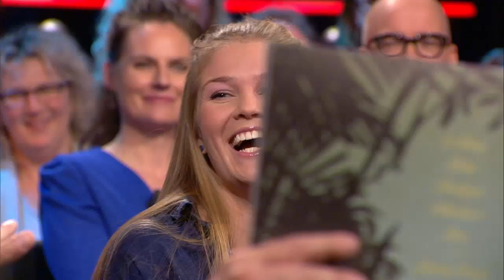New Cool Collective - La Rana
New Cool Collective viert volgend jaar het 25-jarig bestaan! Het begon allemaal in 1993, in de Amsterdamse Soul Kitchen. DJ Graham B. draaide platen, Benjamin speelde mee. Uiteindelijk leidde dit tot het achtkoppige jazzdance-monster NCC, waarmee de band talloze keren heeft getourd langs jazzclubs en festivals over de hele wereld. De band viert haar verjaardag met verschillende projecten. Er komen bijzondere Big Band-shows, een groot verjaardagsoptreden en een speciale vinyl-uitgave. Maar vanavond staan zij eerst bij ons in de studio!